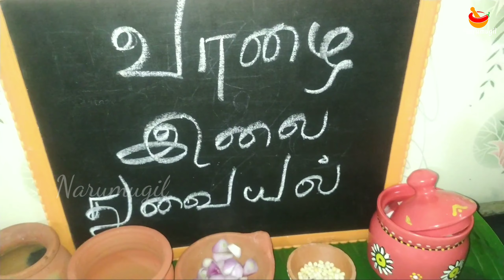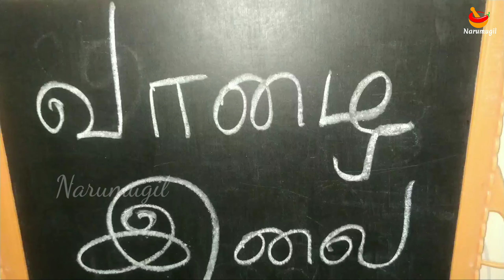வாழை இலை துவையல்|வாழை இலை அல்வா|Banana leaf halwa|Banana leaf Chutney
வாழை இலை அல்வா, வாழை இலை துவையல்

நமது முன்னோர்கள் செய்த ஒவ்வொரு செயலிலும் ஒரு அறிவியல்பூர்வமான உண்மைகள் ஒழிஞ்சிட்டு  இருக்கு அப்படி பல விஷயங்கள்ல ஒன்று வாழை இலையில் உணவு சாப்பிடுவது.

* வாழை இலை ஒரு சிறந்த கிருமி நாசினி.

* வாழை இலையில் இருக்கும் குளோரோஃபில் வயிற்றுப்புண்களை சரி செய்கிறது

* வாழையிலையில் சாப்பிடும் போது பசி உணர்வை தூண்டுகிறது

* சுற்றுச்சூழல் பாதுகாப்பில் வாழையின் பங்கு இன்றியமையாதது.

* தீ காயம் பட்டவர்களை வாழை இலையில் படுக்க வைப்பார்கள்

* கிராமங்களில் பாம்பு கடிக்கு வாழைச்சாறு பருகக் கொடுப்பார்கள் அவ்வாறு செய்யும் பொழுது விஷம் முறிந்துவிடும்.

Thanks for spending your valuable time with my videos.

வாழைக் குடிநீர், வாழைச் சாறு மற்றும் வாழைத்தண்டு பொரியல்